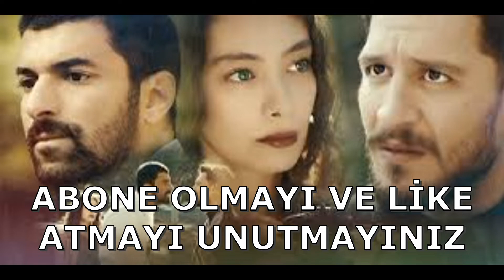Sefirin Kızı YENİ BÖLÜM FRAGMANI